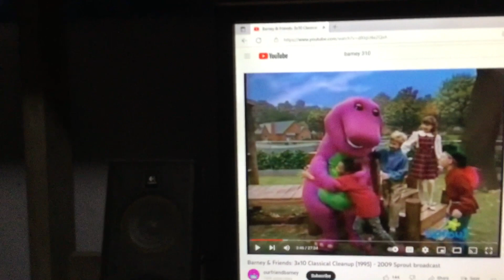Barney & Friends PBS